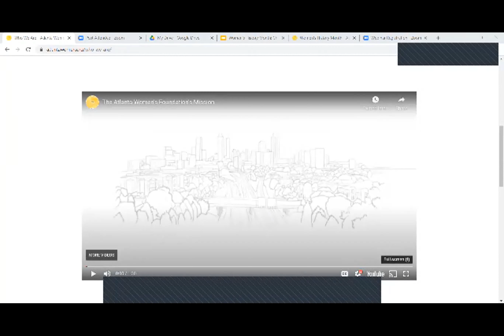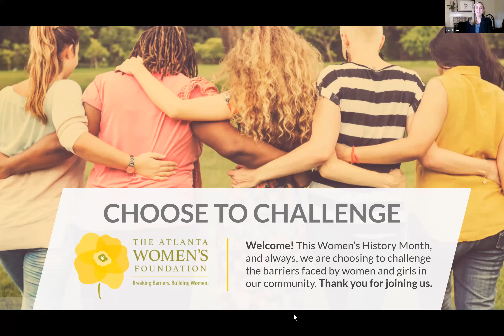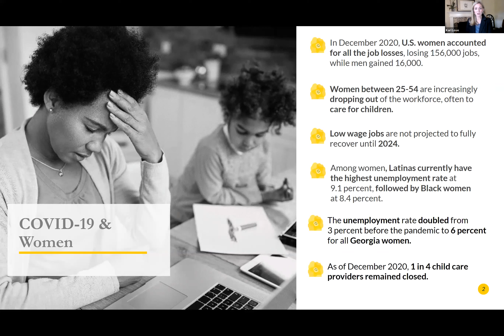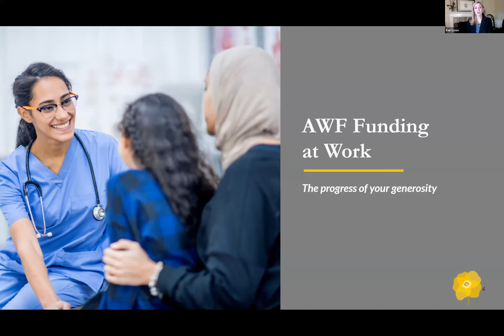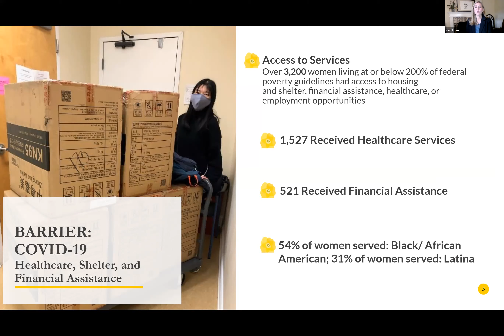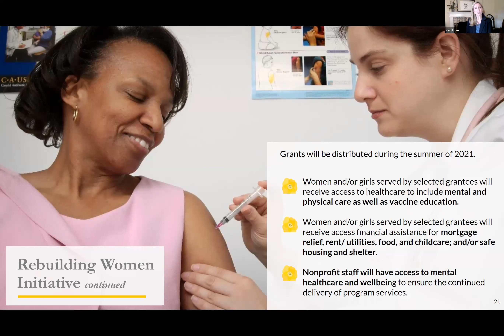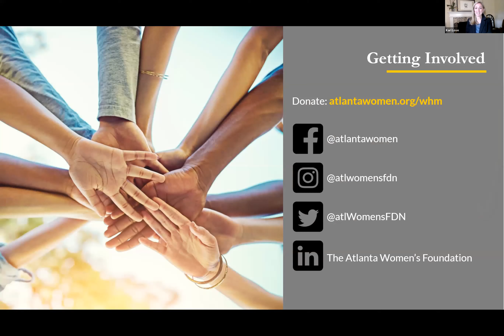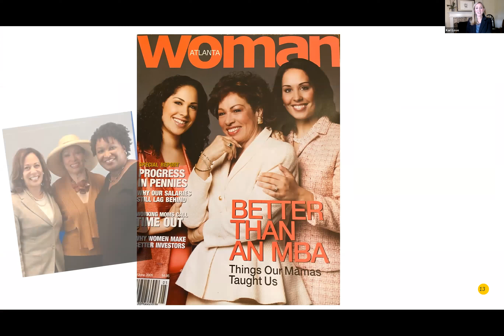A conversation with Valerie Jackson and her daughter Alexandra Jackson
Choose to Challenge: A Conversation on Overcoming Barriers

A virtual conversation with Former First Lady of Atlanta and NPR personality Valerie Jackson and her daughter Alexandra Jackson, an international singer, musician, music instructor and self-esteem advocate. Valerie and Alexandra discussed their personal challenges, the barriers women face today, and how important it is for women to come together to help one another. Valerie and Alexandra spoke with WABE 90.1’s Rose Scott.